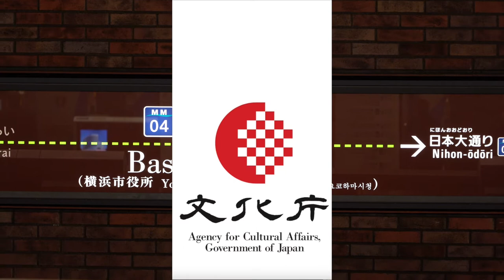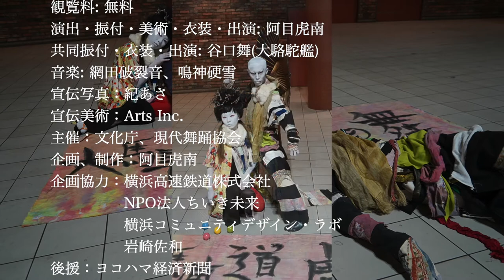阿目虎南 Conan Amok 舞踏 Butoh 「大馬車道 虎の舞」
「大馬車道 虎の舞」

会場：みなとみらい線 馬車道駅・改札内コンコース

開催日時:2021年3月13日(土) 15:00-15:40

観覧料: 無料

演出・振付・美術・衣装・出演: 阿目虎南

共同振付・衣装・出演: 谷口舞(大駱駝艦)

宣伝写真：紀あさ

宣伝美術：Arts Inc.

主催：文化庁、現代舞踊協会

企画、制作：阿目虎南

企画協力：横浜高速鉄道株式会社
　　　　　NPO法人ちいき未来
　　　　　横浜コミュニティデザイン・ラボ
　　　　　岩崎佐和

後援：ヨコハマ経済新聞